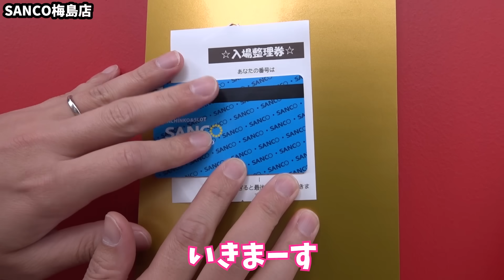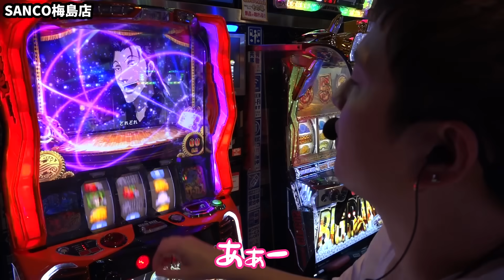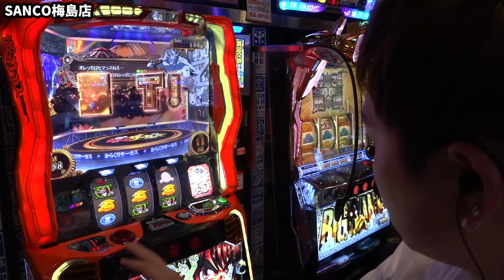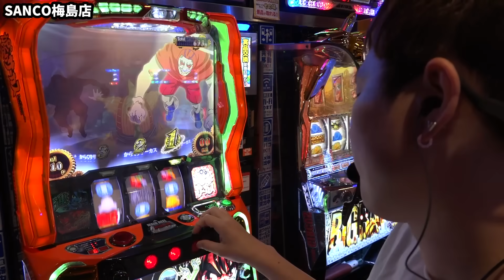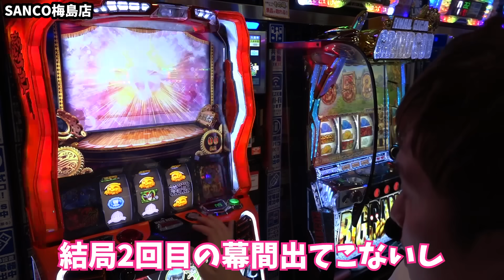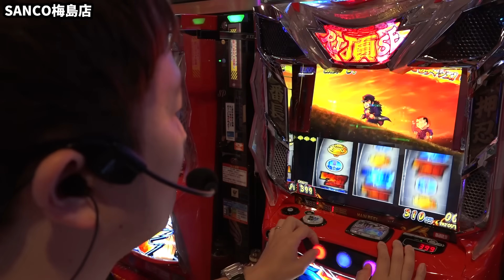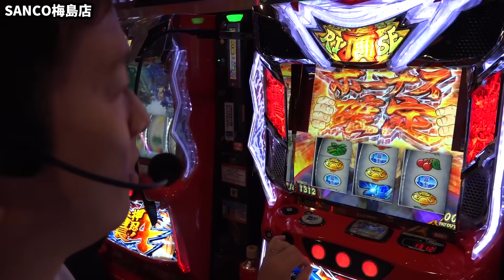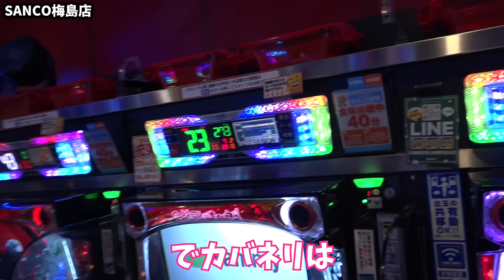【押忍!番長4】爆裂契機！豪頂閣×轟大寺【sasukeのパチスロ卍奴#808】【からくりサーカス】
収録：SANCO梅島店

6月
6/15（土）東京都 ウエスタン環七南葛西店 sasuke
6/15（土）東京都 ウエスタン西葛西店 ガイモン
6/16（日）千葉県 ウエスタン浦安駅前店 sasuke
6/16（日）千葉県 ウエスタン浦安やなぎ通り店 ガイモン
6/16（日）宮崎県 EVO37宮崎 こりゃめでてーな 伊藤こう大
6/17（月）宮崎県 EVO37宮崎 sasuke
6/17（月）宮崎県 EVO37宮崎 ガイモン
6/18（火）メガガーデン所沢スロット館 【Gの極】 sasuke
6/18（火）新!ガーデン春日部 ガイモン
6/19（水）メガガーデン所沢スロット館 【Gの極】 ガイモン
6/20（木）佐賀県 ユーコーラッキー37鳥栖店 sasuke
6/20（木）佐賀県 ユーコーラッキー37鳥栖店 ガイモン
6/21（金）福岡県 EVO37久留米 sasuke
6/21（金）福岡県 ユーコーラッキー37ゆめパーク久留米店 ガイモン
6/22（土）福岡県 スペース666 sasuke
6/22（土）東京都 ウエスタン西葛西店 ガイモン
6/23（日）福岡県 メガフェイス880博多本店 sasuke
6/23（日）千葉県 ウエスタン行徳店 ガイモン
6/24（月）福岡県 ユーコーラッキー37太宰府店 sasuke
6/24（月）神奈川県 ビッグパンドラ井土ヶ谷店新館 ガイモン
6/25（火）福岡県 ユーコーラッキー37筑後店 sasuke
6/25（火）福岡県 ユーコーラッキー37筑後店 ガイモン
6/26（水）宮崎県 EVO37宮崎 sasuke
6/26（水）長崎県 ユーコーラッキー長崎駅前店 ガイモン
6/27（木）福岡県 EVO37久留米 sasuke
6/27（木）福岡県 ユーコーラッキー37太宰府店 ガイモン
6/28（金）佐賀県 ユーコーラッキー37鳥栖店 sasuke
6/28（金）メガガーデン所沢スロット館 【Gの極】 ガイモン
6/29（土）東京都 ウエスタン一之江店 sasuke
6/29（土）東京都 ウエスタン葛西店 ガイモン
6/30（日）福岡県 ユーコーラッキー37太宰府店 sasuke
6/30（日）東京都 ウエスタ環七南葛西店 ガイモン
7月収録予定
7/1（日） 東京都 ウエスタン葛西店 sasuke
7/1（月） 千葉県 ウエスタン浦安やなぎ通り店 ガイモン
7/2（火） メガガーデン所沢スロット館 【Gの極】ガイモン
7/3（水） 福岡県 ユーコーラッキー37筑後店 sasuke
7/3（水） 福岡県 ユーコーラッキー37筑後店 ガイモン
7/4（木） 宮崎県 EVO37宮崎 sasuke
7/4（木） 宮崎県 EVO37宮崎 ガイモン
7/5（金） 千葉県 ウエスタン佐倉店 sasuke
7/5（金） 千葉県 ウエスタン浦安やなぎ通り店 ガイモン
7/6（土） 東京都 ウエスタン環七南葛西店 ガイモン
7/7（日） 東京都 ウエスタン西葛西店 sasuke
7/7（日） 東京都 ウエスタン一之江店 ガイモン
7/8（月） 神奈川県 ビッグパンドラ井土ヶ谷店新館 sasuke
7/8（月） メガガーデン所沢スロット館 【Gの極】 ガイモン
7/9（火） 福岡県 ユーコーラッキー37筑後店 sasuke
7/9（火） 福岡県 ユーコーラッキー37筑後店 ガイモン
7/10（水）佐賀県 ユーコーラッキー37鳥栖店 sasuke
7/10（水）佐賀県 ユーコーラッキー37鳥栖店ガイモン
7/11（木）千葉県 ウエスタン浦安やなぎ通り店 sasuke
7/11（木）千葉県 ウエスタン浦安やなぎ通り店 ガイモン
7/12（金）福岡県 ユーコーラッキー37太宰府店 sasuke
7/12（金）福岡県 ユーコーラッキー37太宰府店 ガイモン
7/13（土）宮崎県 EVO37宮崎 sasuke
7/13（土）千葉県 ウエスタン浦安やなぎ通り店 ガイモン

▼頂 -ITADAKI- LINE@
line://ti/p/@gyh2739o